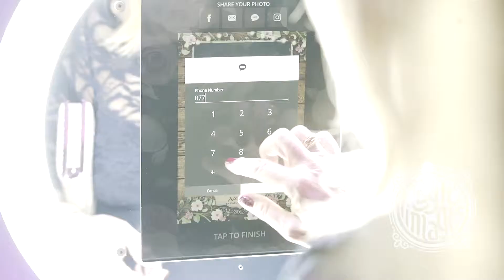Boomerang booth | Gif booth | Photo booth